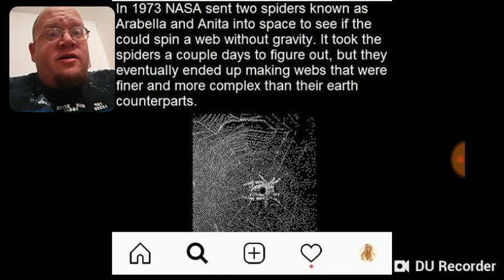1973 NASA Sent 2 Spiders To Space - DTMP Drama Alert